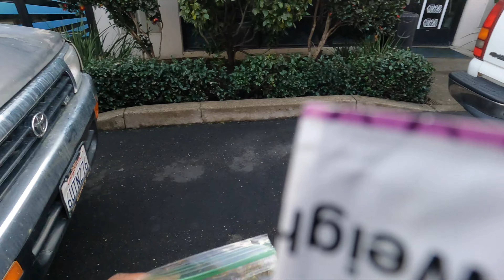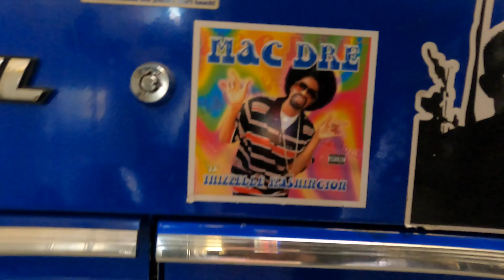Persuasives Raw & Uncut Vlog #2